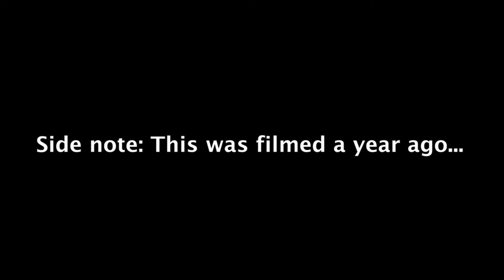John Wick Short Film 2018 (HD)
John Wick Short Film

This is a film we filmed last year and I decided why not upload it to my channel.

if u read this, i love u :)